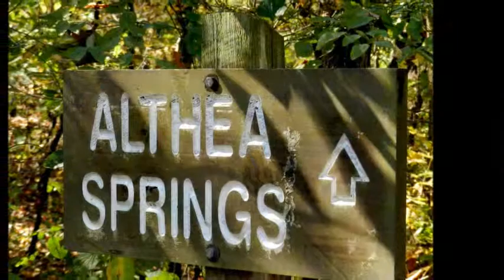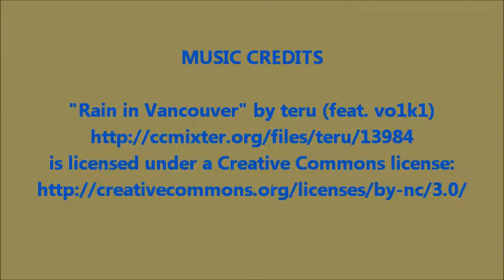Fall in Howell & Ozark Counties, MO - October 2011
Photos and video of the surrounding areas.  POIs include:  Patrick Bridge Access, Althea Spring, Old Dawt Mill, and Tecumseh Park.  All photos and video taken on October 13, 2011.

"Rain in Vancouver" by teru (feat. vo1k1)